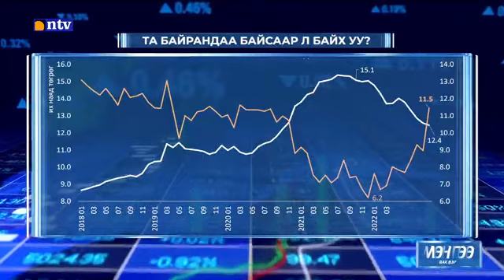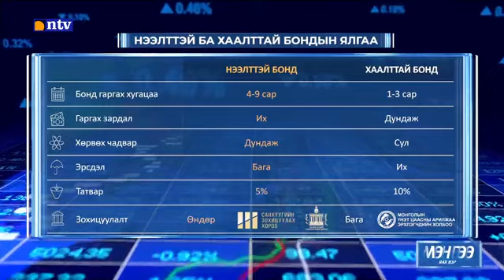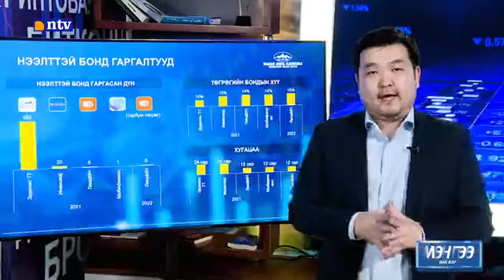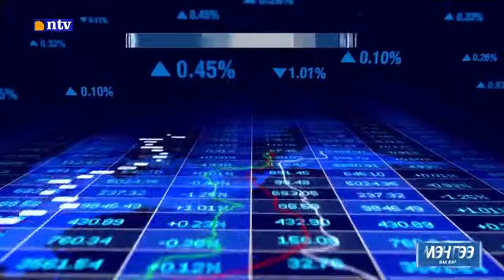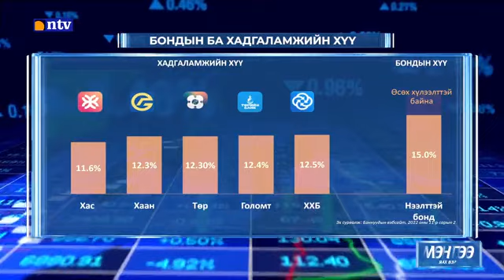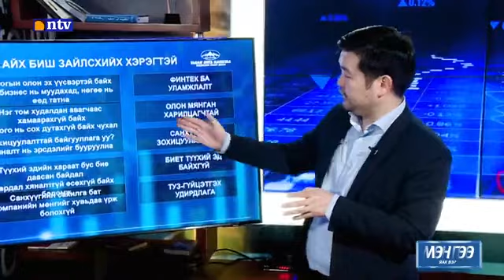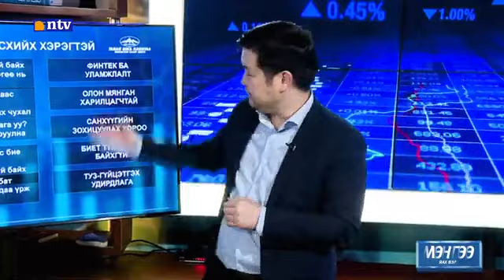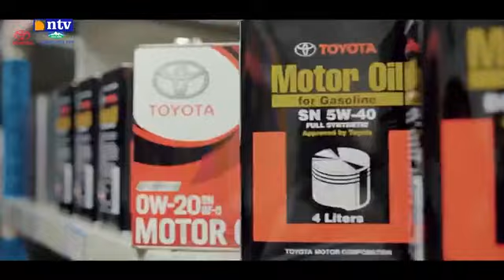Мөнгөө яах вэ? Munguu yah ve? №20 Хадгаламжаас өндөр өгөөжтэй бонд